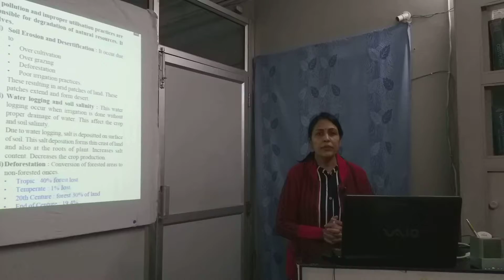Environmental Issue Part - 3 ; Deforestation @ Dr Jain Classes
Address:-
Kushaldham 4-C-7
Opposite Ganpati Marriage Hall,
Talwandi Circle, Kota